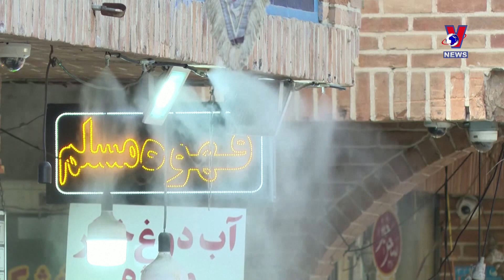Lifting Vietnam - Iran ties to new heights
National Assembly Chairman Vuong Dinh Hue will undertake a friendship visit to Iran from August 8-10 on the occasion of the 50th anniversary of diplomatic ties. This will present an opportunity for both sides to review the achievements over the past half a century and set out new directions and measures to take bilateral ties to new heights.